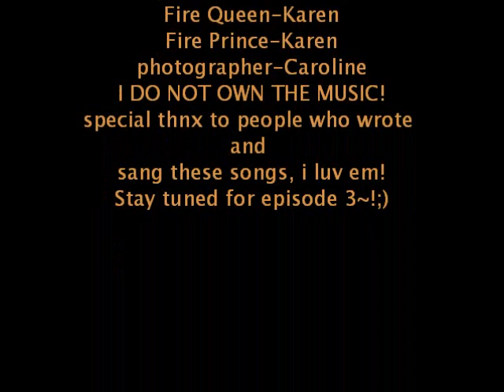The Fire's Queen Season 3 Episode 2